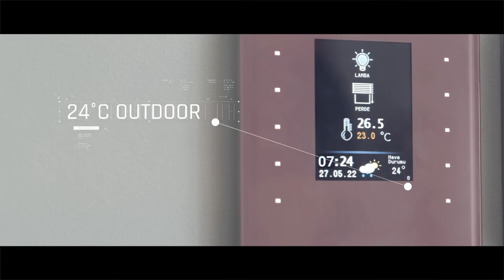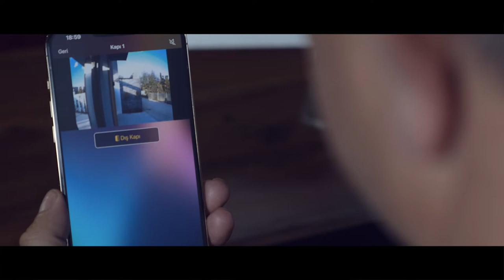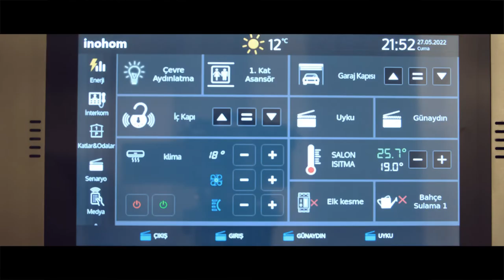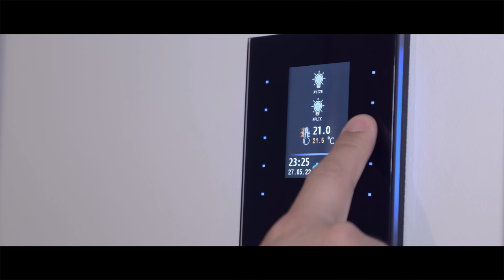Inohom Smart Home Promotional Film ( En )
Lighting Management
LED lighting that became a part of our daily lives with development of technology offers more energy efficient lighting.

inohom works completely compliant with brightness adjustable LED lighting products and enables you to adjust lighting to just the amount you need. Additionally, with lighting management that can work based on ambient brightness, time, and scenario, this system helps you to minimise energy consumption and save on energy use.

Curtains and Blinds
Although motorized curtain and blind systems provide comfort, these systems are challenging as they are controlled with traditional wall-mounted control switches. In the morning, you need to walk to all rooms to open all blinds, and similarly at night, you need to close all the blinds again. With inohom smart curtain and blind management systems, your curtains and blinds will be opened in the morning to help you benefit from daylight, and automatically close at night to offer safety and energy savings.

Security Cameras
IP communication infrastructure of security cameras enable you to access internal and external home security cameras even when you are far away. With these IP cameras, constant recording is possible, and you can get e-mail notification if a motion is detected. You will be sure about the safety of your loved ones and you home with inohom security infrastructure.

Irrigation When Needed
You need to allocate time to irrigate your plants and grass. Also, you try to find someone to irrigate those plants when you on vacation or business trip. inohom has special sensors that measure humidity of the ground and waters your plants when needed. This way, water consumption is minimised by preventing unnecessary watering and drying is prevented. With superb control skills, you will save on time and energy.

Flexible Scenario Management
inohom smart home systems offer flexible scenario management on contrary to other simple remote control techniques. With these scenarios, you can control operating conditions and sequence of various systems with single touch or automatically. For example, for ' WORK ' scenario, the alarm will go off at 07:30, security systems are deactivated, your blinds are opened, motion sensitive illumination is closed, your coffee machine starts, your favourite news channel is turned on...

Intercom
With inohom build-in intercom property, you can talk to people at your door with visuals and audio. Also, you can talk with the security or apartment official and transmit you needs with written messages. You can talk to your neighbours and send collective messages to site members to make announcements.

Sensors
inohom monitors your house with sensors to maximise safety for you and your house, senses all undesired and abnormal conditions in your house, takes necessary precautions, and notifies you about these conditions even if you are not at home. With sensor infrastructure, when dangers such a fire, gas leak, flood, thief, open door or window, window breaks automatically run the alarm on the system and all lights are turned on so that danger can be realised from outside. If necessary, gas and water valves are tuned off and emergency lighting is turned on to ensure safe evacuation from home.

Advanced Air-Conditioning Control
In regular smart home systems, air-conditioning control is provided with simple on-off functions. But inohom offers an advanced control. You can control temperature value, fan speed, and operation mode functions of your air-conditioner. This will enable more comfort and energy efficiency for you. You can also control your air-conditioning system with different scenarios. For example, you activated ' WORK ' mode and leave the house. You can decrease temperature set values in this period to save energy. If you want a warm house when you get back from work, you can increase the temperature one hour before you arrive home and enjoy a warm home with energy savings.

Multimedia Systems
inohom enables you to control multimedia devices such as TV, satellite, Blu-Ray player, audio system without using remote control to increase you comfort levels. There is no need to use separate remote control for each electronic devices. With flexible smart remote control property, you can control all your devices with inohom. You can automatically control multimedia systems with different scenarios. When you come home, you can turn on your favourite TV channel, and start your dinner with your favourite music.

VOICE CONTROL / IFTTT INTEGRATION
You can control your living space with voice assistants such as Siri, Alexa and Google Assistant.